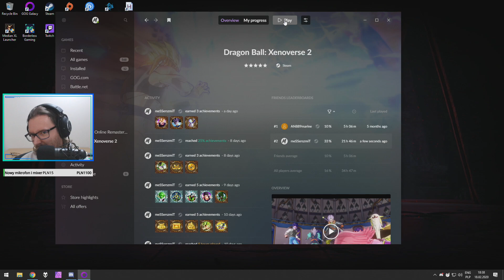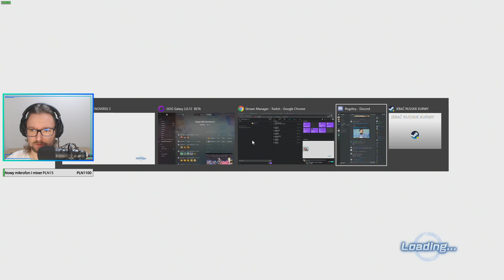Let's Play Dragon Ball Xenoverse 2 - Epizod 43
Lecimy dalej z Dragon Ball, tym razem Xenoverse 2 🤗